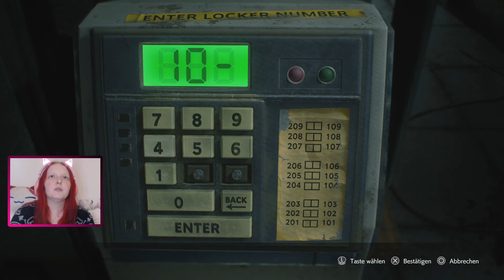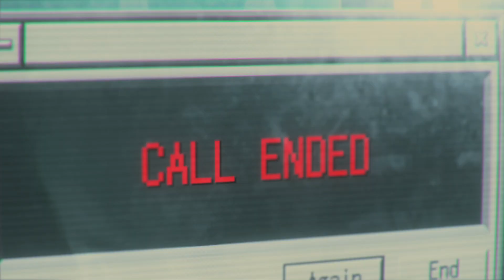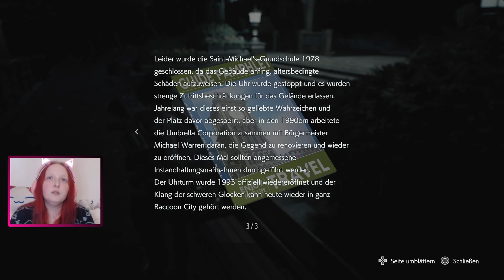Let's Play Resident Evil 3 [09] - Zugentgleisung auf Nemesis Art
Als Jill Valentine müssen wir aus Raccoon City verschwinden. Die Zombie-Plage ausgelöst durch Umbrella hat ihren Höhepunkt. Doch leider ist die Flucht aus der Stadt schwieriger als erwartet. Vor allem da Jill von einer gigantischen unbesiegbaren BOW namens Nemesis verfolgt wird.

Entwickler: Capcom
Publisher: Capcom
Erscheinungsjahr: 2020
Plattform: Playstation 4/5, PC und Xbox